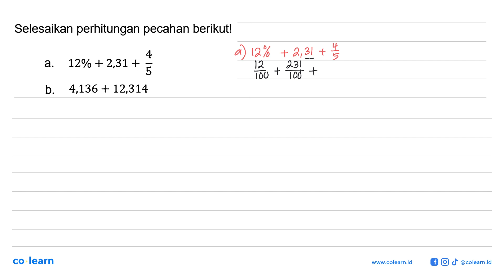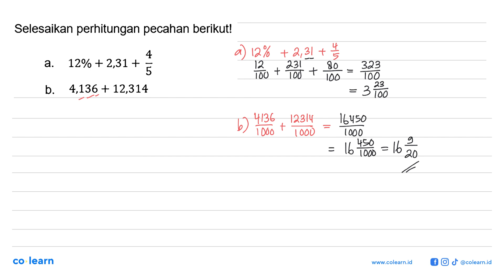Selesaikan perhitungan pecahan berikutl 4 12% + 2,31 + a. 5 4,136 + 12,314 b.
Topik atau Materi: Operasi pada Pecahan Desimal - BILANGAN BULAT DAN PECAHAN - BILANGAN - Matematika Kelas 7 SMP - K-13

00:00 : Bedah Soal
01:00 : Konsep, rumus dan pengertian Operasi pada Pecahan Desimal
01:18 : Langkah penyelesaian soal
01:06 : Jawaban akhir
01:36 : Penutup